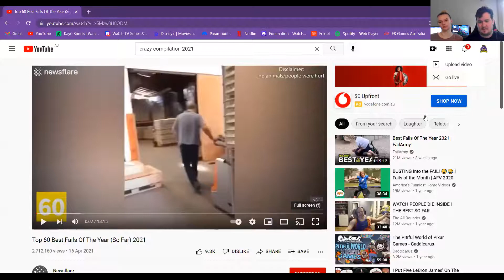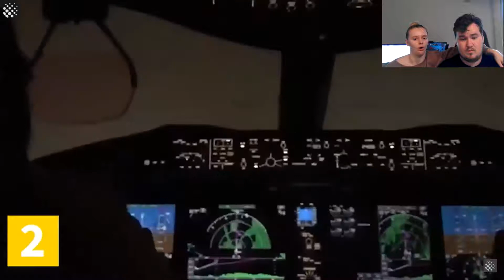2021 BIGGEST FAILS REACTION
Follow my podcast - sorry mum podcast